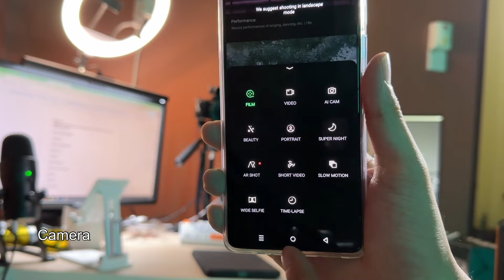SALAM 2-0! KEMERIAHAN MALAM DI GBK KEMENANGAN INDONESIA LUAR BIASA!